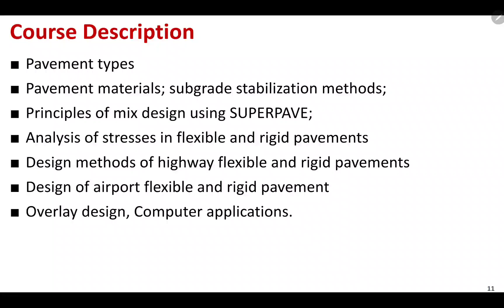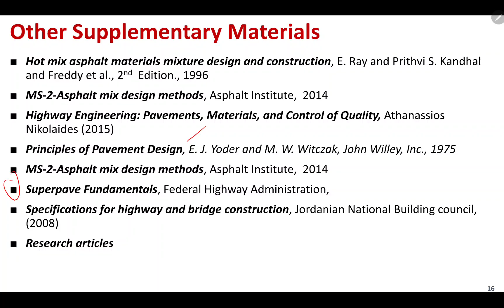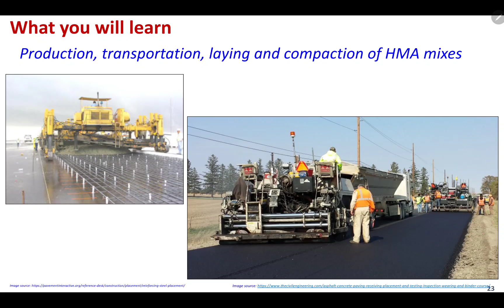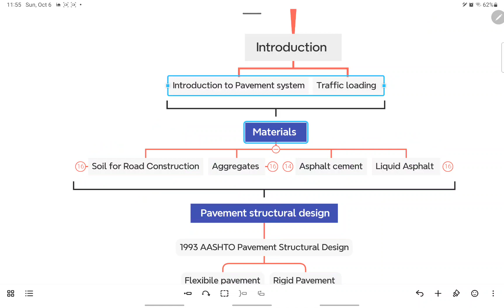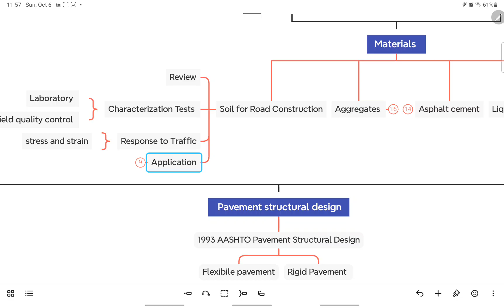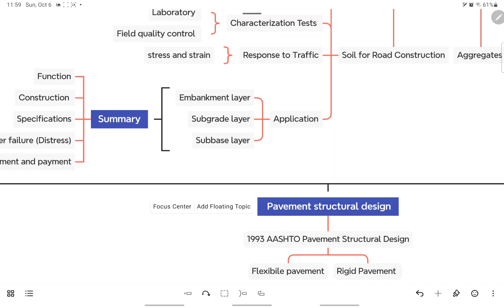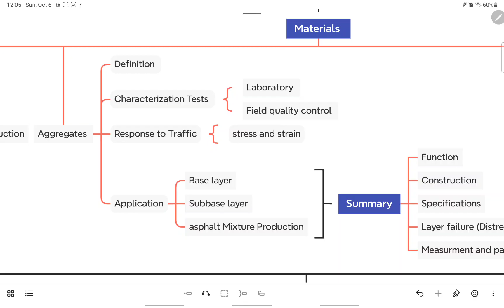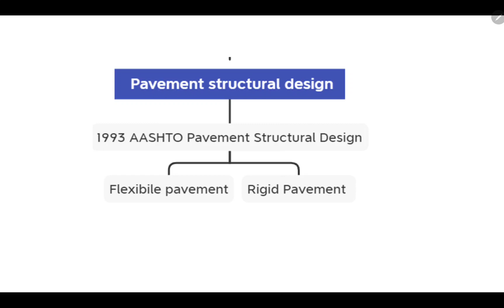Lec._1 _Course Syllabus